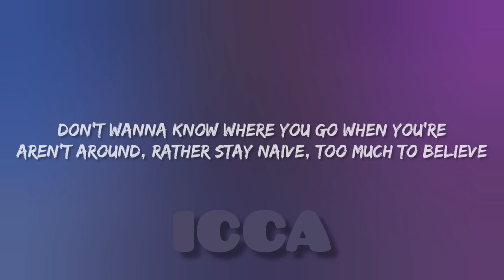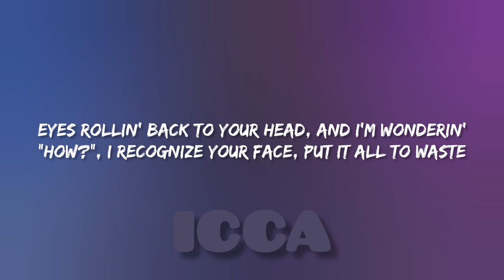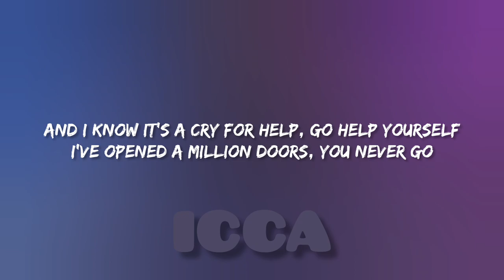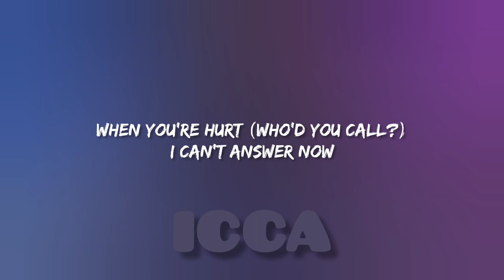Melanie Martinez - POWDER (Lyrics)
Follow Melanie Martinez on

(Lyrics)

00:00 [Intro]
Powder, pow-pow-powder
Powder, pow-pow-powder

00:10 [Verse 1]
Don't wanna know where you go when you're aren't around
Rather stay naive, too much to believe
Blood falling out from your nose and I'm wonderin', "How?"
You glamorize your pain, wear it on display

00:29 [Pre-Chorus]
And I know it's a cry for help, go help yourself
I've opened a million doors, you never go
It's past point of no return, when will we learn?
Alert me, when this shit is over

00:50 [Chorus]
Lying loud (Through it all)
Cut your face (From the fall)
When you're hurt (Who'd you call?)
I can't answer now
Spent the rent (On a kite)
One-way street (To the sky)
Clean it up (Watch you die)
It's yours to decide

01:11 [Post-Chorus]
Powder, pow-pow-powder
Powder, pow-pow-powder

01:21 [Verse 2]
Show me a picture you paint of someone else
Lived a double life, wish I was surprised
Eyes rollin' back to your head, and I'm wonderin', "How?"
I recognize your face, put it all to waste

01:40 [Pre-Chorus]

02:00 [Chorus]

02:22 [Post-Chorus]
Powder, pow-pow-powder
Powder, pow-pow-powder
Powder, pow-pow-powder
Powder, pow-pow-powder

02:41 [Pre-Chorus]

03:03 [Chorus]

03:26 [Post-Chorus]
Powder, pow-pow-powder
Powder, pow-pow-powder
Powder, pow-pow-powder
Powder, pow-pow-powder